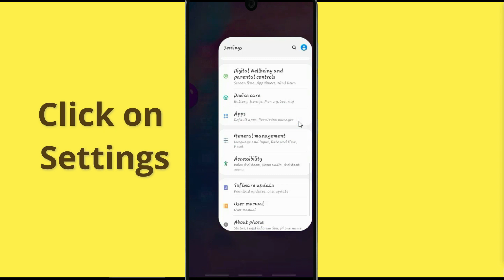Fix Eggbun Oops Something Went Wrong Error. Please Try Again Later Problem Error Solved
If you are having trouble with the Eggbun app with Oops, Something Went Wrong Error. Please follow the same procedure which is very helpful for resolving this problem to run the Eggbun app again.